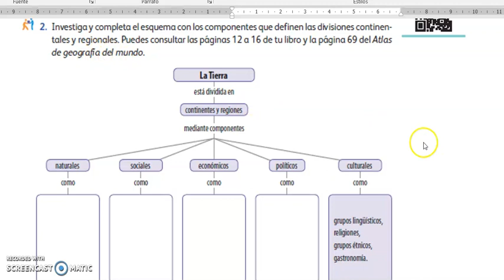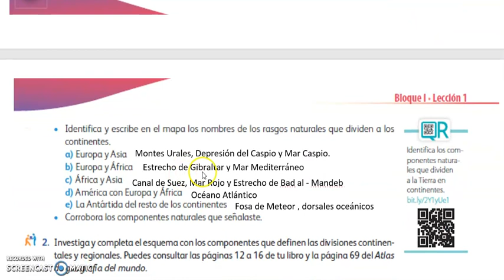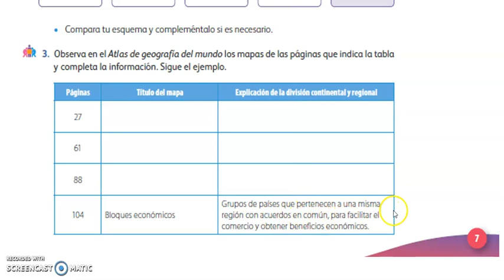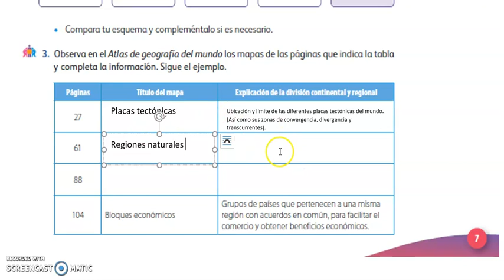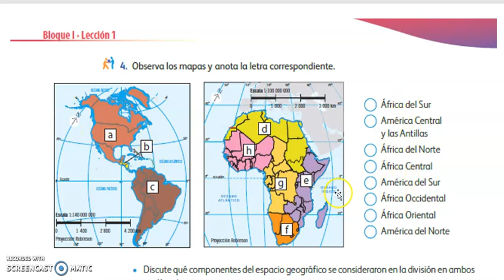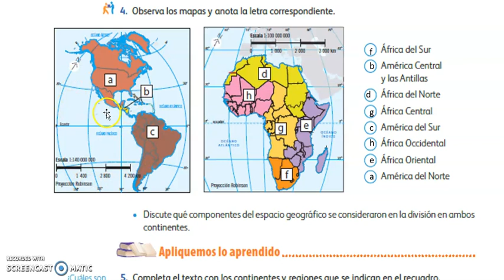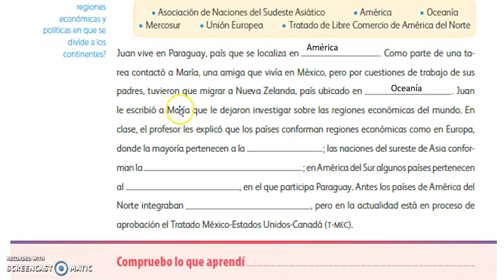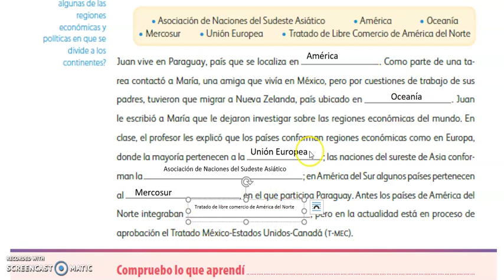"Regiones Continentales"| páginas 7 y 8 | CUADERNO DE ACTIVIDADES GEOGRAFÍA SEXTO GRADO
Apoyo para contestar las páginas 7 y 8  del libro paso a paso CUADERNO DE ACTIVIDADES DE GEOGRAFÍA ,  SEXTO  GRADO (6°)